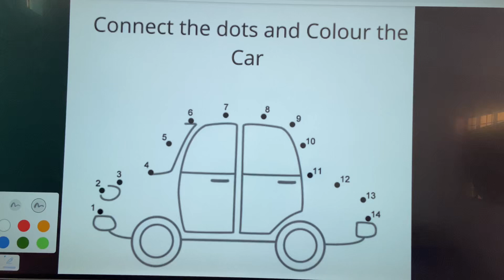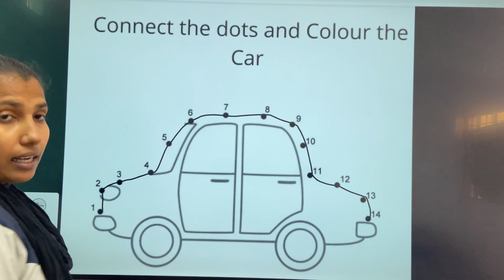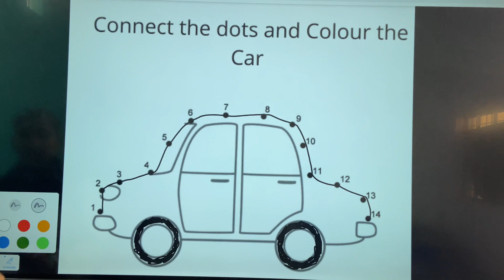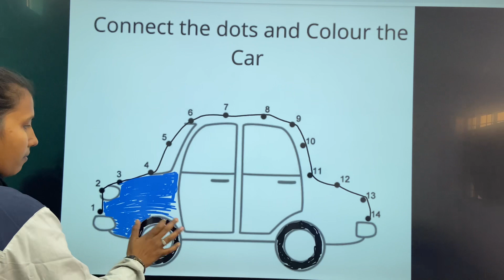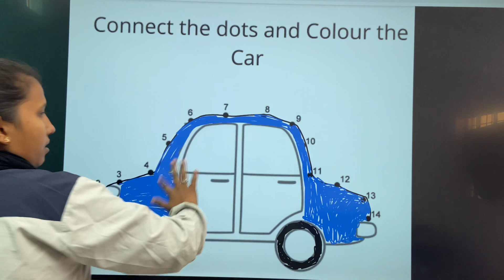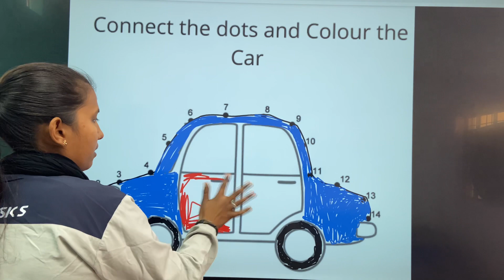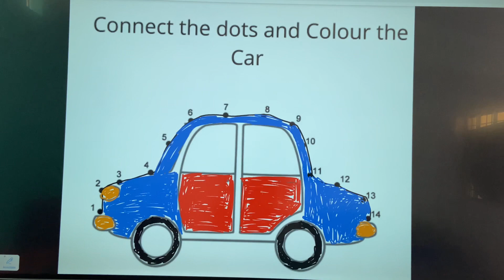Connect the dost 👍